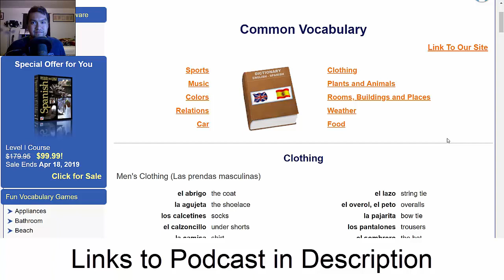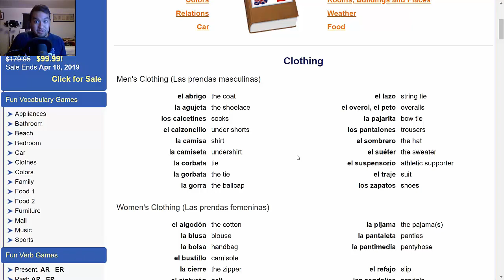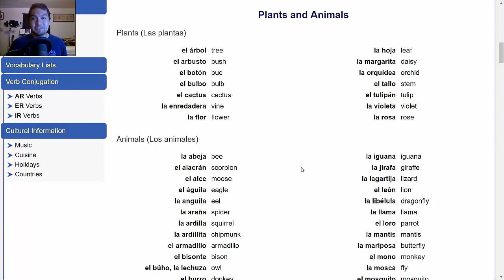Overwhelming Yourself With Material | Memory Mistakes #18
Wanting to memorize as much information as possible seems like a good idea, but it is easy to overwhelm yourself with the material!